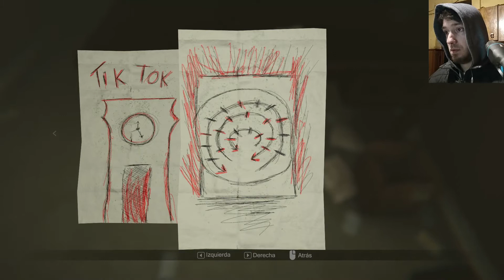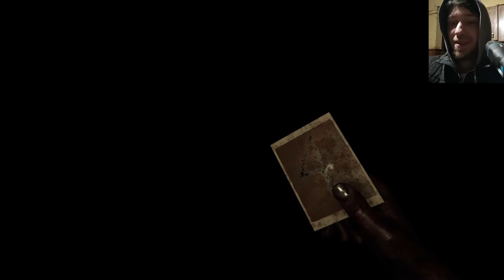"¡Ritual finalizado!" - MADISON - (#6 FINAL - Español)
Buenas!! Llegamos al sello, con el juego que más miedo me dio hasta la fecha!!
Y muchas gracias a todos los que siguieron la serie e hicieron el aguante!! Nos vemos la próxima!!